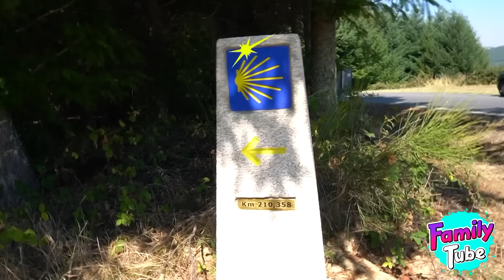Viajamos a la nueva casa rural de Bego y Jordi en Galicia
Viajamos a Galicia para visitar a Bego y Jordi en su nueva casa Rural Gallega. Atreyu el cachorro de Bills crece sano y fuerte en su nuevo hogar.